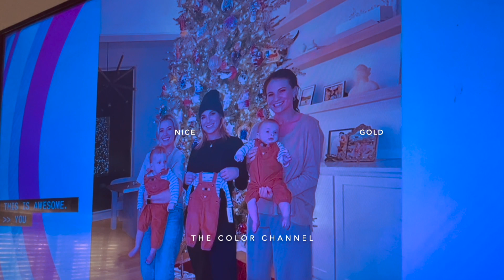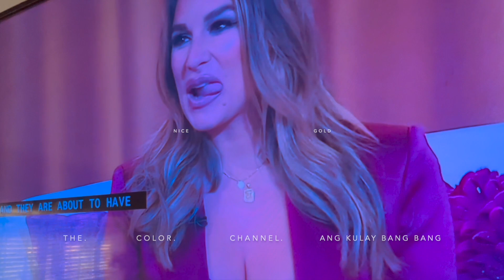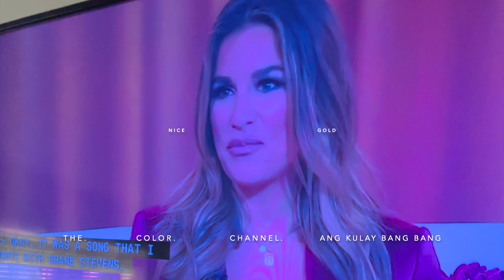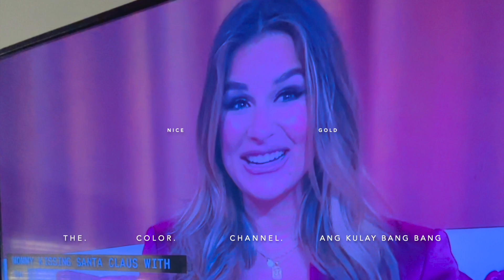Colors of MACY's PARADE, The: Jessie James Decker talks new album &Thanksgiving Day Parade on Today.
What color is your favorite Macy's Thanksgiving Day Parade float in 2023?
Watch and listen to Jessie James Decker when she talks 4th pregnancy, family and a new Christmas album with Hoda and Jenna on Today.